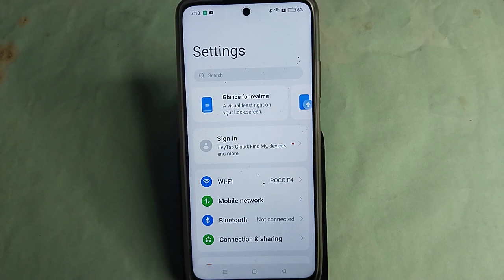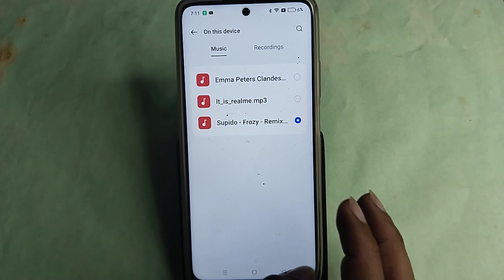how to set ringtone in Realme 12 5G, Realme 12 5G me ringtone kaise set kare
Best powerful CPU under 10k

60-Inch Tripod with Bag

7 Socket 6A Extension Board